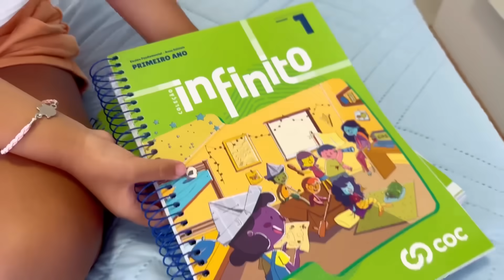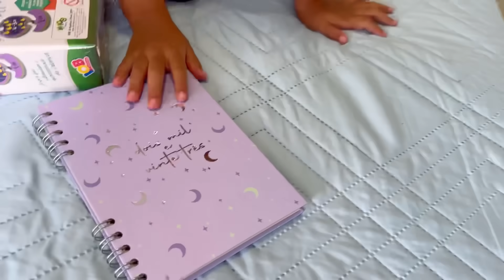ORGANIZANDO MEU MATERIAL ESCOLAR * mostrei tudo * | voltaasaulas 2023